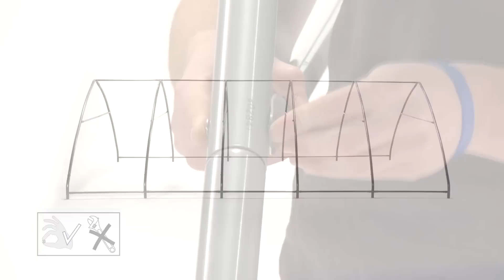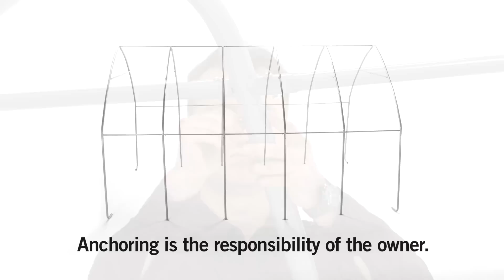How to: Assembling a ShelterLogic® Garage-in-a-Box® SUV/Truck (8ft./2,4m)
Introducing our largest Garage-in-a-Box yet. 40% of vehicles on the road today are SUVs or full size trucks. We built this garage just for them with a full 8 ft. / 2,4 m of door clearance. Alpine frame with reinforced roof structure adds more volume and overall strength. It fits SUV's and full size trucks! Great for storage of trucks, vehicles, equipment and more.

Features and benefits:
- Alpine frame with reinforced roof structure adds more volume and overall strength
- All-steel frame is DuPont® powder coated to resist corrosion, rust and chipping
- Triple layer ripstop polyethylene polyethylene cover is UV treated inside and out with added fade blockers, anti-aging, anti-fungal, and anti-yellowing agents.
- Ratchet-Tite cover tensioning ensures a drum-tight cover and door panel connection to the frame

Anchoring is the responsibility of the owner. Proper anchoring is critical to the overall safety and longevity of your ShelterLogic product.

Video produced by Middlesex Community College Corporate Media Center in Middletown, CT.

Learn more about our Garage-in-a-Box® SUV/Truck and other ShelterLogic Shelters